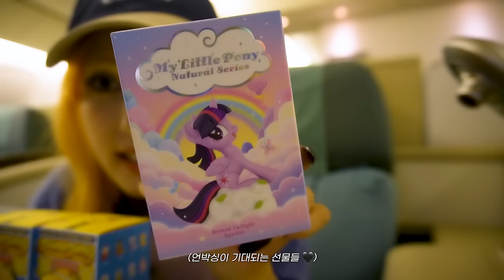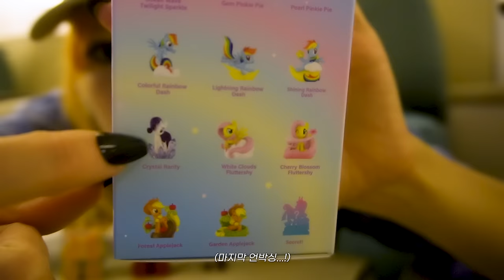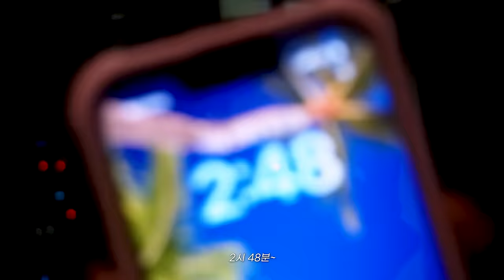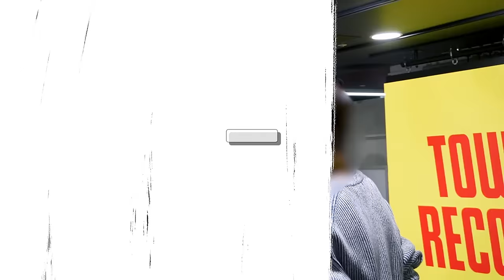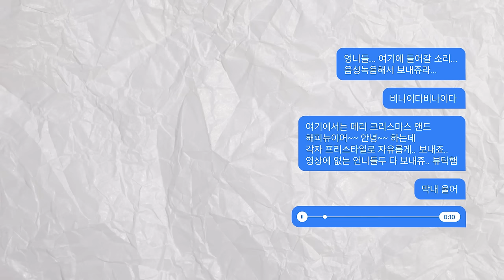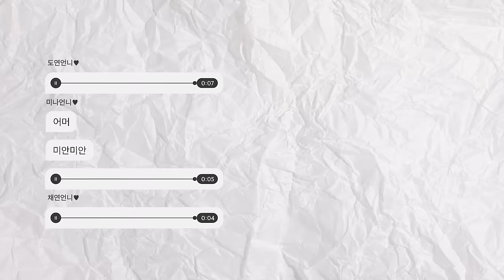SOM-THING EP.12⎜2023 MAMA BEHIND & Merry Mungchis-mas (feat. I.O.I) V-log